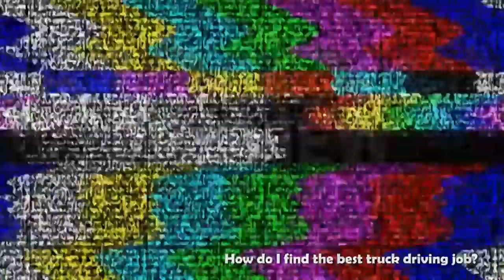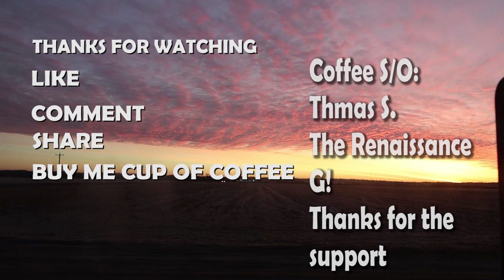New To Trucking Industry Series: How do I find the best truck driving job? | Lockoutmen Commentary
New To Trucking Industry Series: How do I find the best truck driving job?

New To Trucking Industry Series is a 23 part information that new drivers should know.
heres 2 of 23 / How do I find the best truck driving job?

This is a tough question to answer because the “BEST” job is going to be subjective based on who you ask and the needs of the driver looking for employment.

trucking answers